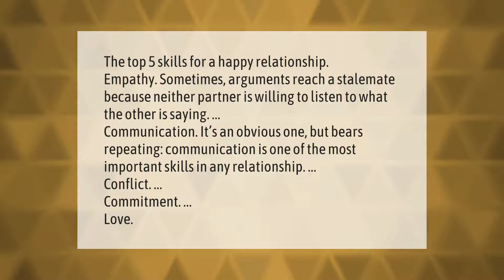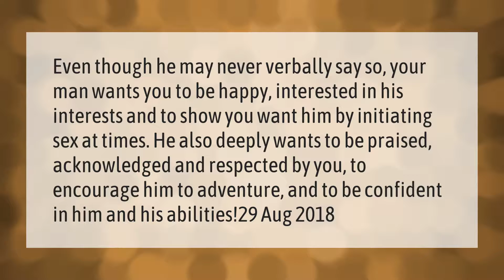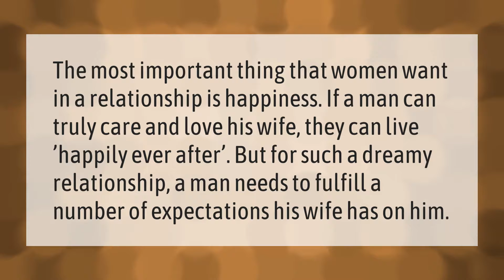What are the 5 most important things in a relationship?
00:00 - What are the 5 most important things in a relationship?
00:43 - What 3 things make a relationship?
01:18 - What do men want in a relationship?
01:50 - What does a woman really want in a relationship?

Laura S. Harris (2021, March 11.) What are the 5 most important things in a relationship?
    AskAbout.video/articles/What-are-the-5-most-important-things-in-a-relationship-227825